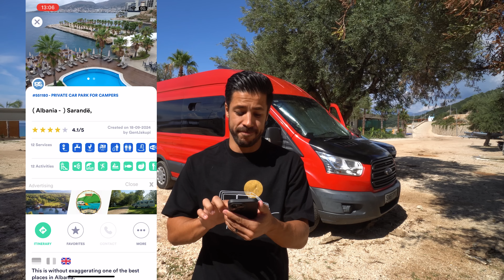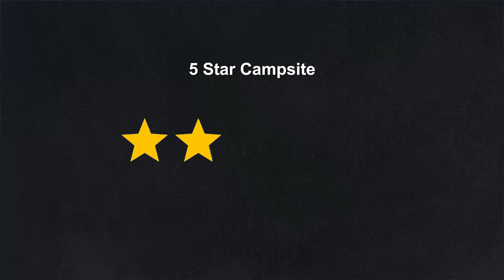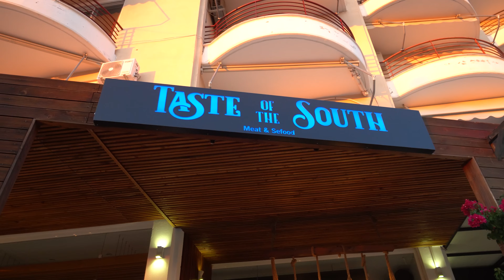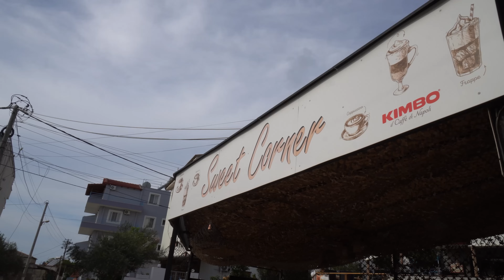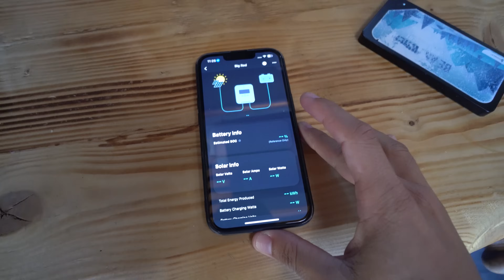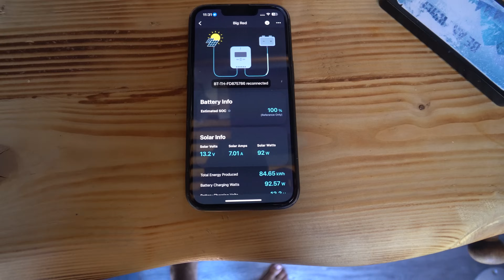What is 5-Star Luxury Van Life really like?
Most of the time, we are sleeping in parking lots or really cheap campsites to keep costs down. However, we came across a 5* Campsite here in Ksamil Albania and started wandering. What are 5 Star campsites like? Do they give you a butler, is there room service? Do they clean your van? These are all the questions we had and want answers too.

So the only way to get answers, was to go to this 5 Star campsite and see for ourselves.